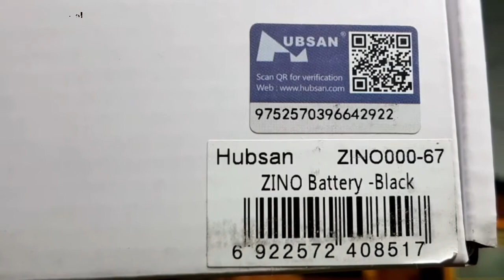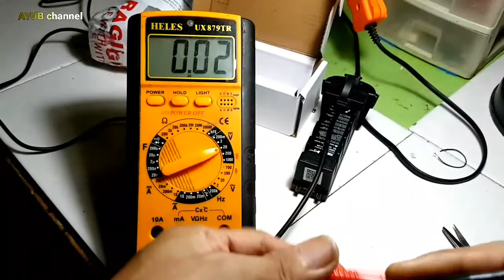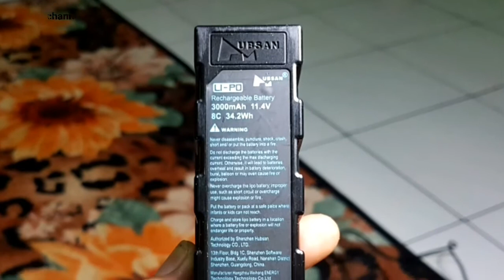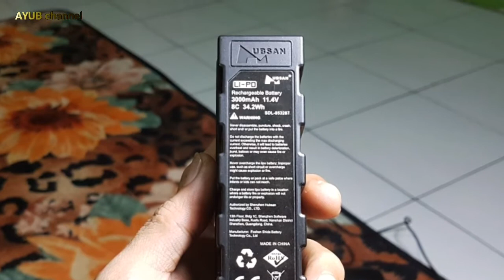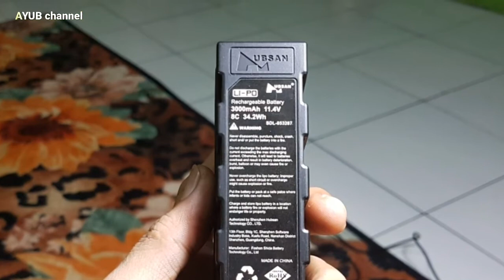Unboxing batre baterai baru untuk drone hubsan zino pro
Cara mengetahui batre yang bagus untuk drone baterai LiHV atau Lipo High voltage battery dan mengapa LiHV lebih bertahan flight atau lebih lama terbang dibandingkan baterai biasa yang standar atau non lihv
Jika teman teman tidak menemukan solusi pada video ini silahkan telusuri di koleksi video saya
dengan cara klik saja photo profil atau nama AYUB Channel atau klik link di bawah ini

Jangan lupa selalu bersedekah Ilmu itu sangat berharga walau sekecil apapun

Beberapa video di bawah ini mungkin bermanfaat:

Cara mengatasi hp tiba tiba mati sendiri tanpa bongkar hp dan tanpa menggunakan alat bantu lainnya

atau Layar hp tiba tiba mati mesin hp hidup tapi layar mati ditelpon bisa tapi layar mati

Perbaikan Led TV , Laptop , komputer pc , speaker aktif , power supply , adaptor , drone quadcopter , efek gitar dan elektronik lainnya